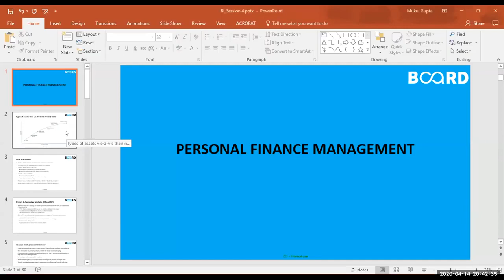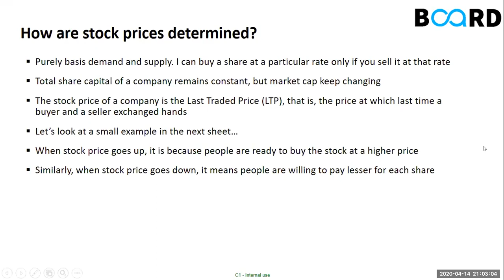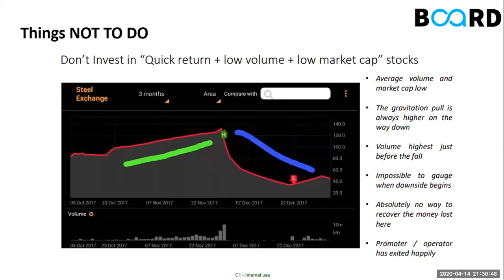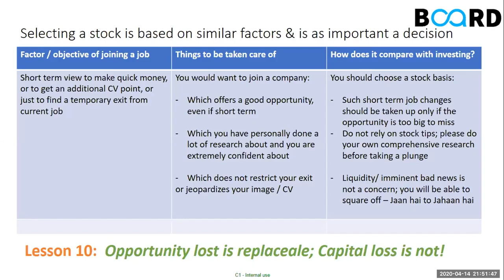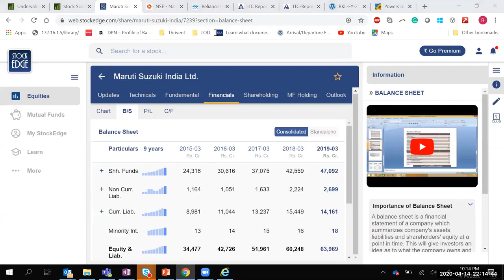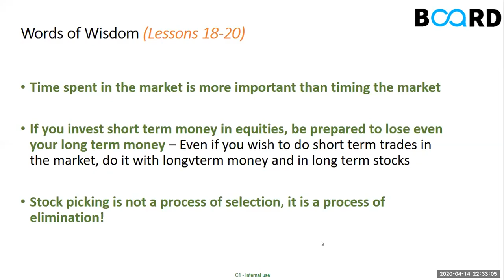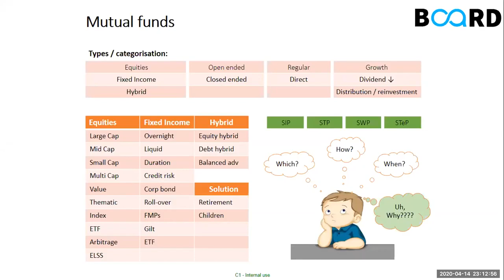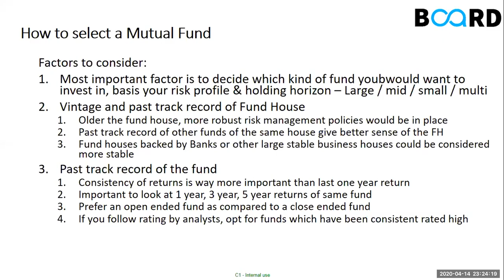Learn all about Mutual Funds | Personal Finance Course | Board Infinity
The first introduction of a mutual fund in India occurred in 1963 when the Government of India launched the Unit Trust of India.

In this video, you will be learning all there is to know about Mutual Funds in India along with the following topics:-
Equity Investment
What are Shares?
Primary and Secondary Markets
IPO and OFS
Penny stocks and operator driven stocks
Portfolio returns
Selecting Mutual Funds

Success in your career is just OneCoachAway.